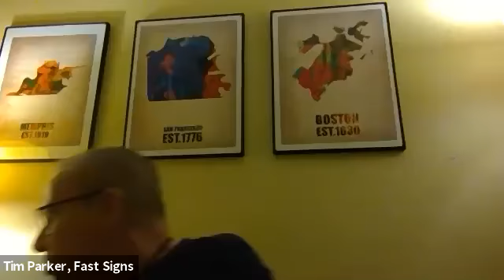Design Review Board 09/13/2021